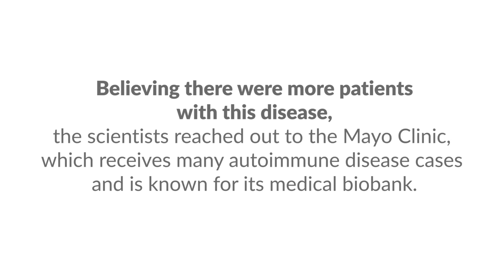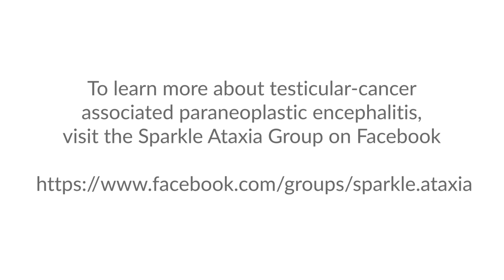Ending A Diagnostic Odyssey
How science collaboration, between Chan Zuckerberg Biohub, Mayo Clinic and UCSF, uncovered a new autoimmune disease that appears to affect men with testicular cancer.